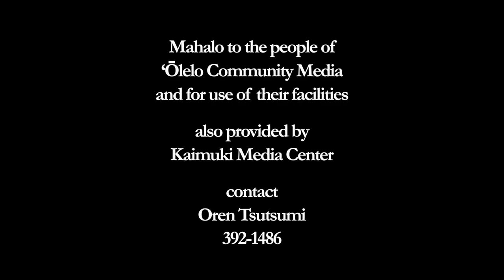Lā Ho‘iho‘i Ea 2017: Food Sovereignty and the Criminalization of Culture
Lā Ho‘iho‘i Ea 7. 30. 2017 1st Panel 1-2 pm "With the permission of the Lā Ho‘iho‘i Ea main organizers, Aha Aloha ‘Āina is sponsoring a panel of Independence Lawai‘a and Mahi‘ai to discuss how when we as Kanaka Maoli express our Food Sovereignty, we are often criminalized. As a result, our people are forced to stand and defend our rights, sometimes resulting in arrest.

On our panel are Guy Hanohano Naehu, representing the Moloka‘i Four (two of whom face 6 months in prison)- subsistence fishermen arrested for protecting their traditional fishing grounds, Twinkle Borge head of Pu‘uhonua o Wai‘anae, a houseless sanctuary in the Westside of O‘ahu, and opio Ke‘ala Lopez of the Mana Wainiha land struggle protecting kuleana lands, lo‘i, and burial sites. One of whom enters the court today. Jesse Steele is defending himself based upon Kingdom law

We honor the Na Koa who are bringing the struggle of Mauna Kea and Standing Rock to the fore in such a timely way.

The Healers representing the Kahuna

The Mano wai weaving that I see as represented by the report back from the Women's network against militarization in Okinawa.

I agree that it would be good to have a kukakuka including the Kalaimoku arm and hope the organizers for La Ho‘iho'i Ea will create a space for this in future."